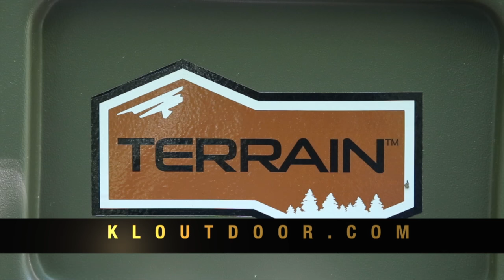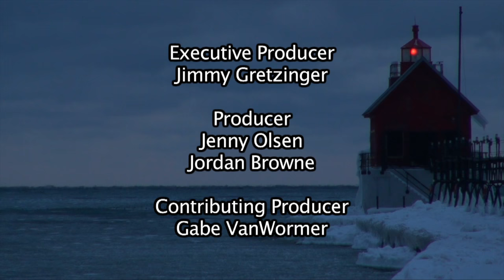Michigan Out of Doors T.V. #1652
This week we have the late Elk season, some muzzleloading, a great recipe, and a bragging board as well.